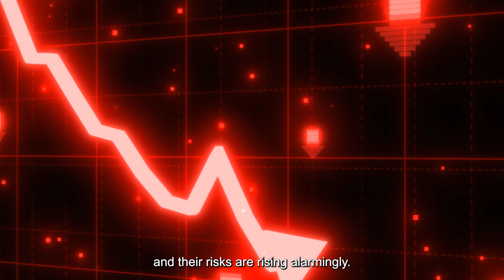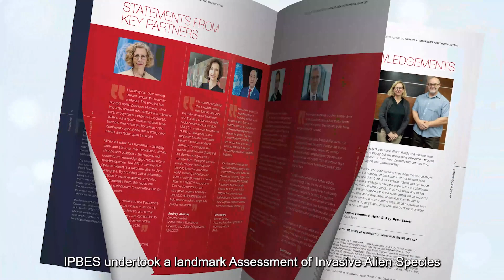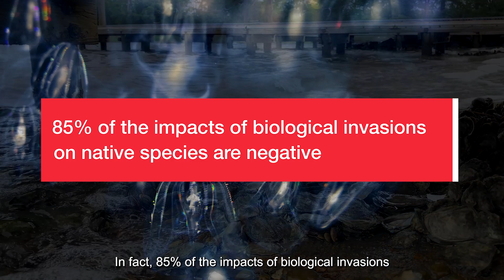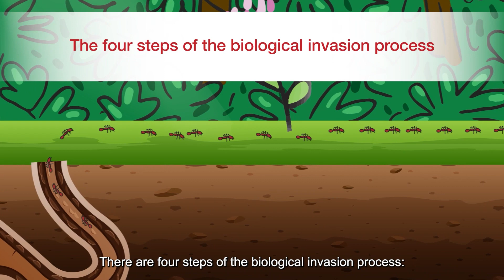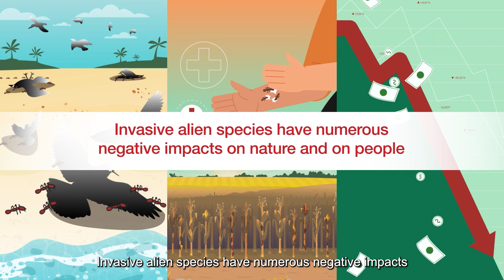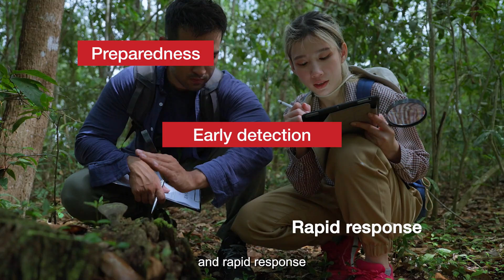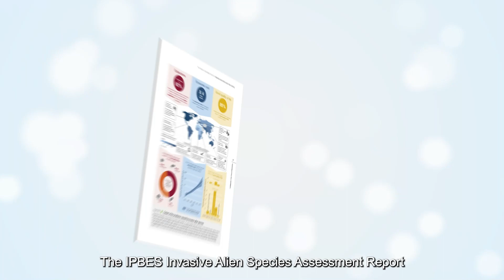IPBES Invasive Alien Species Assessment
Take a look at this summary video about the IPBES Invasive Alien Species Assessment!

At the tenth session of the IPBES Plenary, held in Bonn, Germany from 28 August - 2 September 2023, the IPBES Thematic Assessment of Invasive Alien Species and their Control was accepted and its summary for policymakers was approved. The Report is the result of four years of work by 86 experts from 49 countries, and synthesizes information from over 13,000 references into a comprehensive scientific assessment and concise summary document for policy makers.

Invasive Alien Species are one of the five main direct drivers of biodiversity loss globally. In conducting this assessment, experts assessed the current status and trends of invasive alien species, their impacts, their drivers, their management, and policy options to address the challenges they pose. The assessment takes into account various knowledge and value systems including Indigenous and local knowledge.